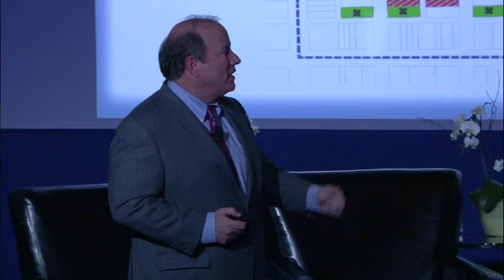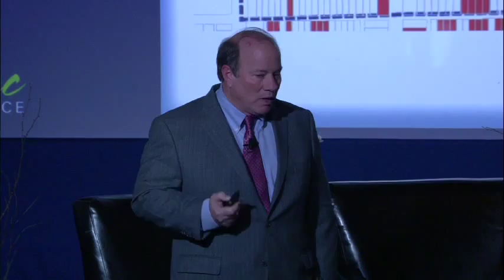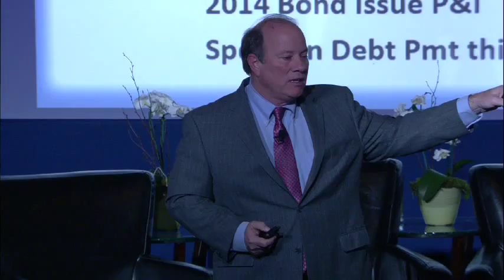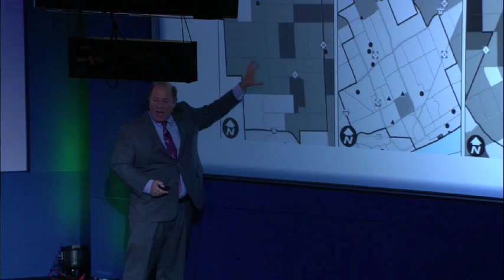Mayor Mike Duggan Keynote - Mackinac Policy Conference 2015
Mayor Mike Duggan highlights the steps needed to continue Detroit's post-bankruptcy momentum and improve city services.  He highlights what’s needed on the topics of schools, blight and foreclosures as well as other short and long-term plans to position Detroit for success.